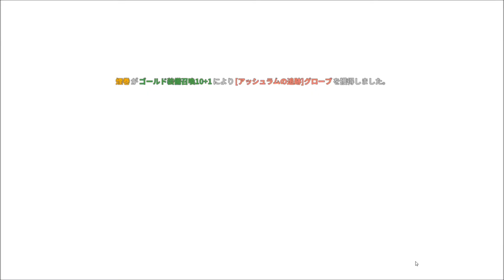Icarus M android game first look gameplay español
【イカロスM, ついにリリース！】
今なら事前登録報酬のガチャ10回分ゴールド、限定装備、限定フェローなどがもらえる！
さらにリリース記念ログイン報酬やデイリーログイン報酬などレッドエルン大量獲得のチャンス!!
ゲームをダウンロードして報酬を受け取ろう！

MMORPGは、ついに空で戦う時代へ
Unreal Engineで実現した美しいグラフィックで空を翔ける新感覚MMO RPG『イカロスM』

【イカロスMとは】
●空と大地で繰り広げられる圧巻のレイドバトル
空中で戦う新たな体験をスマホで実現！
超巨大なボスを相手に仲間と共に闘おう!!

●300種以上のモンスターを仲間にしよう
フィールド上のモンスターと”交感”し、「フェロー」にしよう！
交感成功でフェローに乗って移動したり、共に闘うこともできる。
仲間にできるモンスターは300種以上！

●爽快なアクション、ド派手な連携スキル
圧倒的なグラフィック×爽快アクション！
連携スキルを駆使して敵を殲滅せよ！
オート機能も搭載。初心者でも手軽に遊べる!!

●仲間と挑め、大規模バトル
1vs1、10vs10、そして圧巻の50vs50
ギルド間、勢力間などバトルコンテンツ盛りだくさん!!

●己の分身となる5種類のクラス
個性豊かな5種類のクラス！
自分のプレイスタイルに合わせてクラスを選ぼう.

●豪華声優陣によるキャラクターボイス
上坂すみれ、江口拓也、大塚明夫、大坪由佳、興津和幸、小倉唯、加隈亜衣、小清水亜美、近藤玲奈、丹下桜、朴璐美、日笠陽子
他多数…！